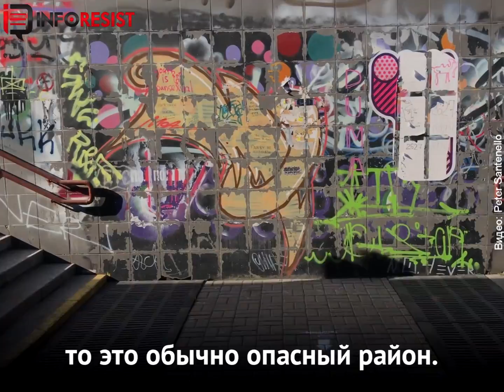Американец Питер посмотрел на Киев глазами украинского шоумена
Питер говорит, что все очень украинское и здесь то, чего нет в Штатах